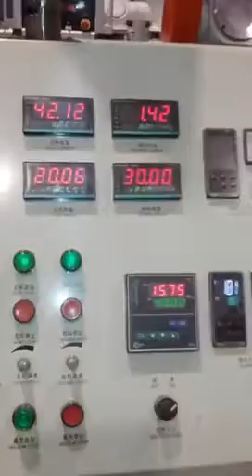PVC pelletizing line